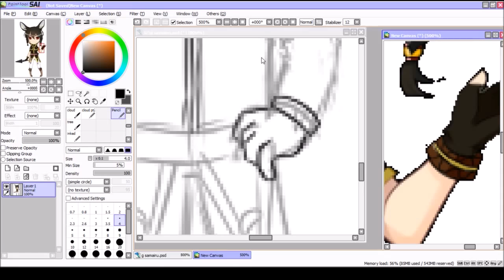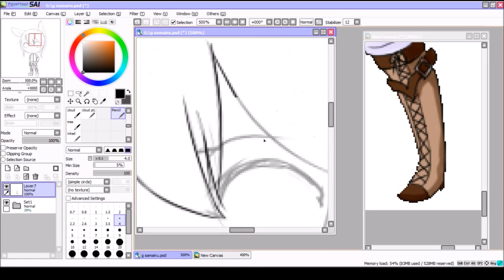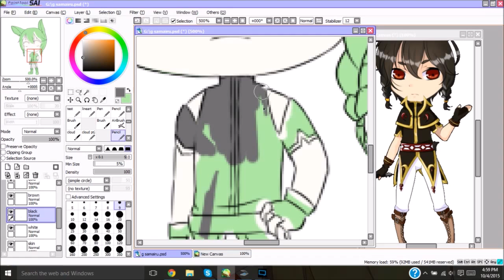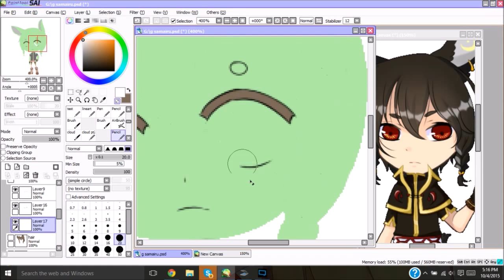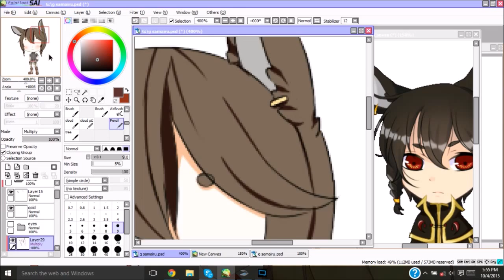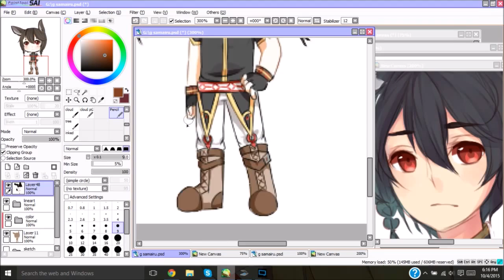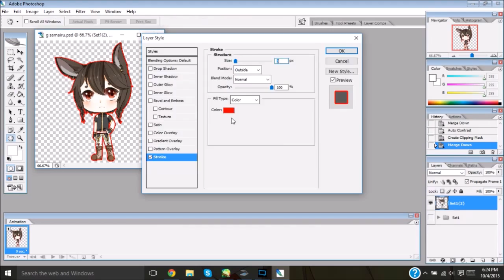samairu [ Paint Tool SAI ] Speedpaint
10/4/2015

sorry for the bad quality! gotta work on learning how to fix that next! //A\\
this is a happy birthday gift for samairu @ dA

time: approximately 2 hours
tools: Paint Tool SAI + PS CS2
recording and editing: XSplit + Movie Maker
tablet: Wacom Intuos Pro Small
character belongs to samairu @ dA